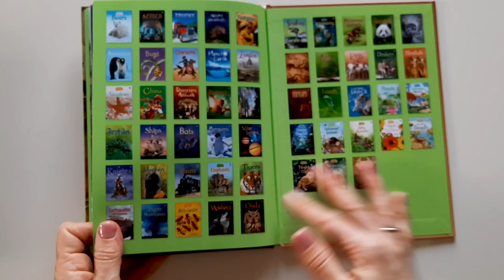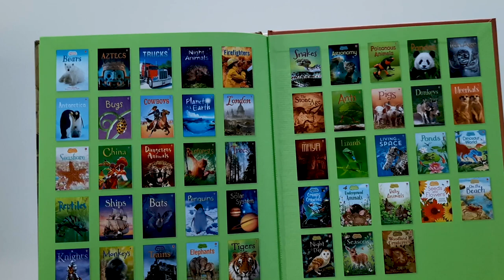Usborne - Woodland Creatures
With beautiful illustrations by Maribel Lechuga, this is a delightful first reading book for young children, with lots of pictures and very simple text. Children can discover some of the many different animals that live in woodlands from squirrels and chipmunks to beavers and bears, and learn simple facts about how they live.